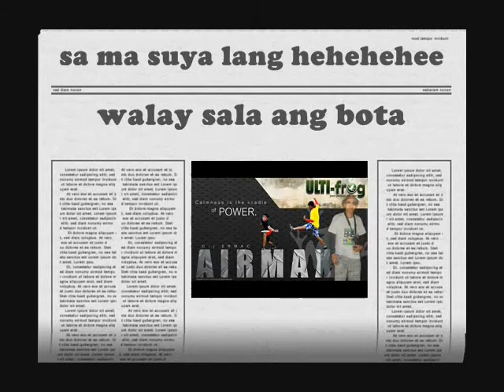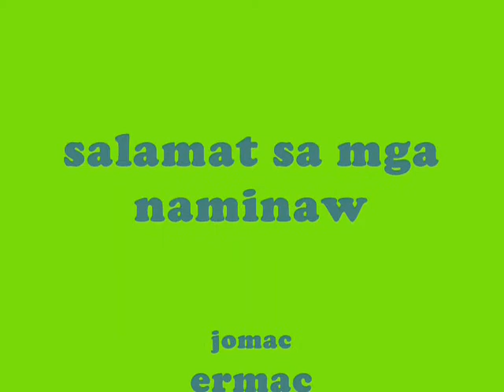iliganon rapper (jomac)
jomac is my name rap is my game